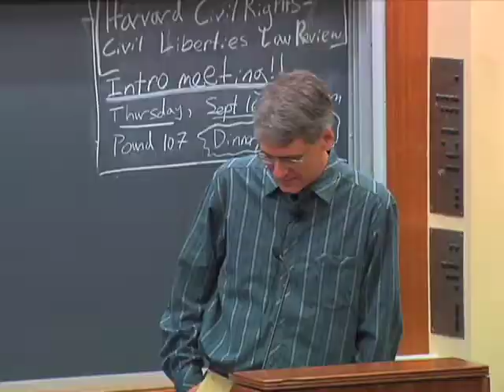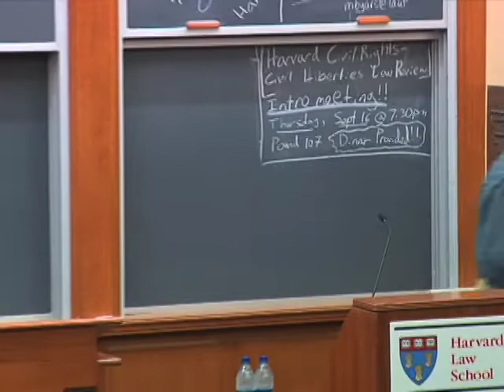Jeffrey Sachs- Representing the Voiceless- Part 1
On September 11,  2008 economist Jeffrey Sachs presented his findings on how unaddressed environmental and economic disparity inevitably becomes a source of ethnic conflict and tension in a increasingly globalized word. He helped Harvard Law students deepen their understanding of the connection between policy and security, the need for scientific literacy while urging them to apply their skills to the support of international treaties and alleviation of the word's greater social problems.